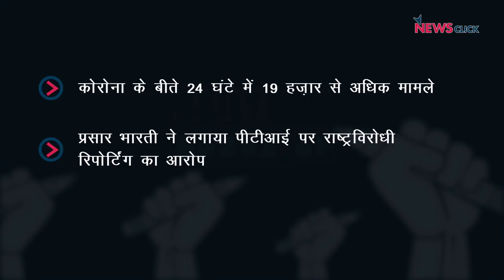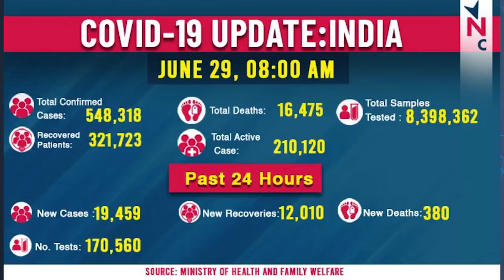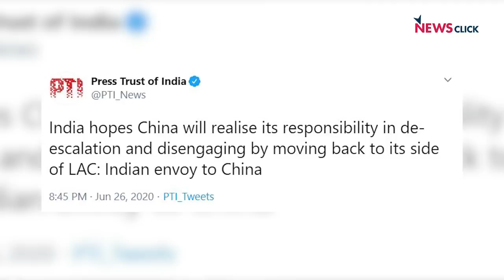PTI पर राष्ट्र-विरोधी रिपोर्टिंग का आरोप और तमिलनाडु में पुलिस टॉर्चर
आज के डेली राउंड अप में हम चर्चा करेंगे प्रसार भारती द्वारा PTI पर लगाए गए राष्ट्र विरोधी रिपोर्टिंग के आरोप और तमिलनाडु में पुलिस टॉर्चर की वजह से दो लोगों की मौत की घटना पर।